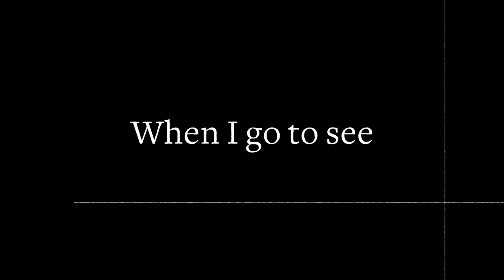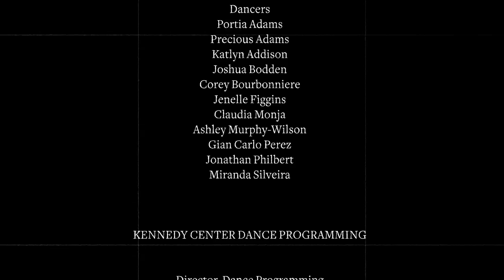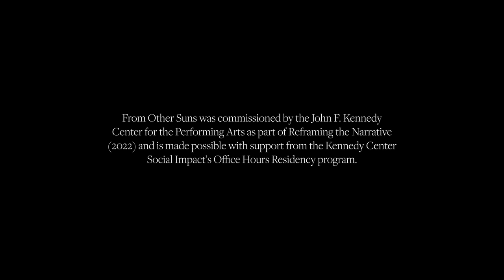Reframing the Narrative: Blacks in Ballet | A Kennedy Center Digital Stage Original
Eleven black dancers from historically white ballet companies were commissioned by The Kennedy Center to create and perform a brand new ballet in just two weeks. This is their story...
Guest curator Theresa Ruth Howard facilitated a two-week creative process through Kennedy Center Social Impact’s Office Hours Residency Program with renowned choreographer Donald Byrd, using the music of Kennedy Center Composer-in-Residence Carlos Simon, to birth this stunning piece that premiered on the Reframing the Narrative program in the Kennedy Center Opera House alongside works presented by Dance Theatre of Harlem, Ballethnic Dance Company, and Collage Dance Collective.
CREATIVE TEAM

Choreographer
Donald Byrd

Composer
Carlos Simon

Conductor
Dr. Leslie Dunner

Curators
Theresa Ruth Howard
Denise Saunders Thompson

Dancers
Portia Adams
Precious Adams
Katlyn Addison
Joshua Bodden
Corey Bourbonniere
Jenelle Figgins
Claudia Monja
Ashley Murphy-Wilson
Gian Carlo Perez
Jonathan Philbert
Miranda Silveira
Raquel Smith, Apprentice

Executive Producer
Regis Vogt

Producers
Tony Donghyuk Yoon
Ryan Nichols

Tony Donghyuk Yoon

Editor
Ryan Nichols

Graphics
Georgia Bergin

Camera Operators - Story
Tony Donghyuk Yoon
Josh Rodriguez

Camera Operators - Performance
Stella Sharpe
Josh Rodriguez
Harry Oakes
Rick Burks
Ayal Subar

Camera Assistants
Harry Oakes
Ben Janusz

KENNEDY CENTER DANCE PROGRAMMING

Director, Dance Programming
Jane Raleigh

Manager, Dance Programming
Julie Akerly

Coordinator, Dance Programming
Malik Burnett

From Other Suns was commissioned by the John F. Kennedy Center for the Performing Arts as part of Reframing the Narrative (2022) and is made possible with support from the Kennedy Center Social Impact’s Office Hours Residency program.
2:39 - Dancer Othella Dallas is mistakenly identified here as Katherine Dunham. Katherine discovered and trained Othella, and Othella taught Katherine Dunham's technique into her 90s.